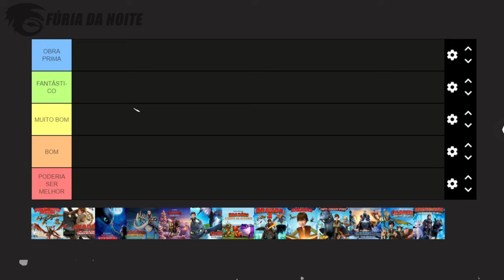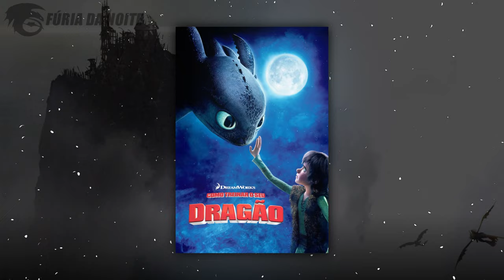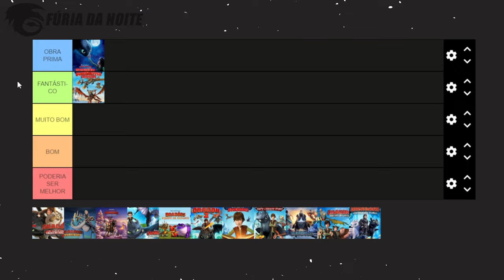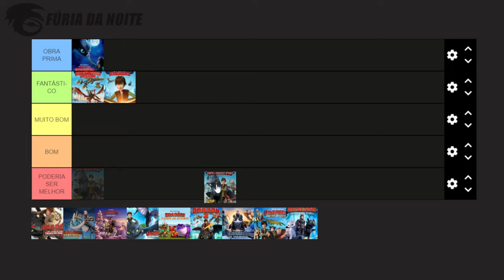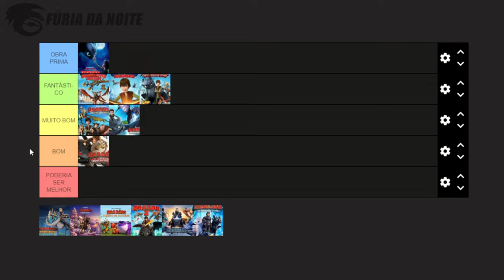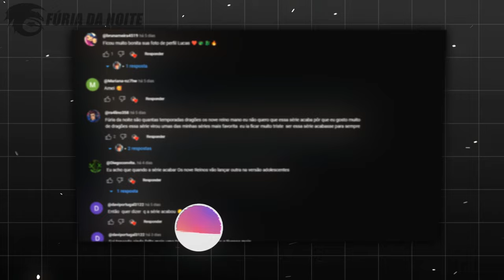RANQUEANDO A FRANQUIA DE COMO TREINAR SEU DRAGÃO!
No vídeo de hoje eu ranqueei a franquia de Como Treinar o  Seu Dragão, do pior ao melhor (com base na minha opinião). Essa saga possui séries, curtas e especiais, mas será que todos conseguem ser tão bons quanto a trilogia de filmes? Venha comigo e descubra como ficou essa tier list!